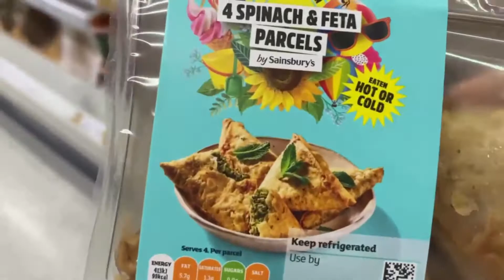DAY IN MY LIFE IN LONDON - مغربية في لندن - coffee, brunch, shopping and talks.